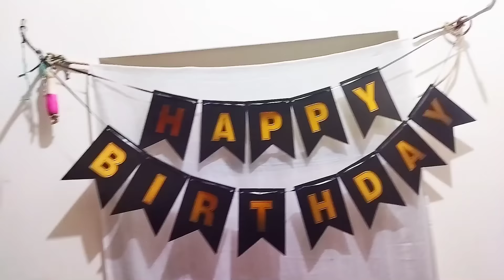ಇವತ್ತು ಸ್ವಲ್ಪ 😢ಎಮೋಷನಲ್ ಆಗ್ಬಿಟ್ಟೆ ನೀವು ಅಕ್ಕ ತಂಗಿಯರು ಹಿಂಗೆ ಜಗಳ ಮಾಡ್ತೀರಾ/ uttara karnataka village vlog